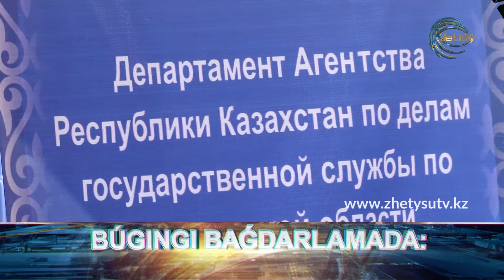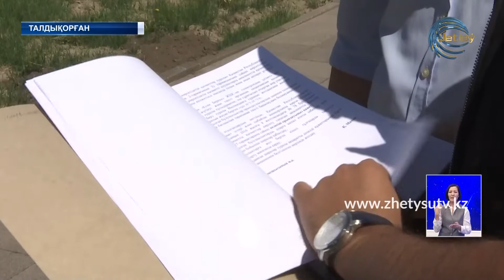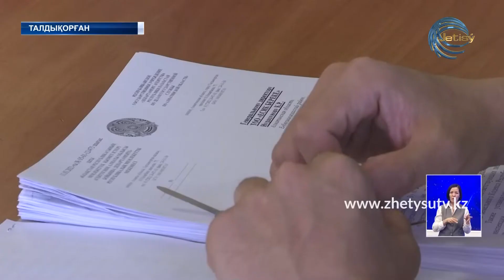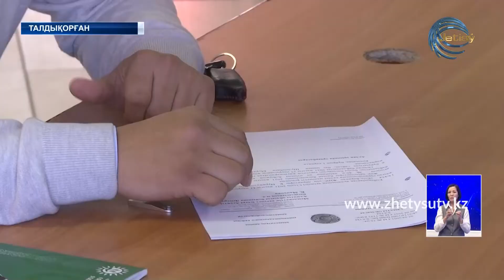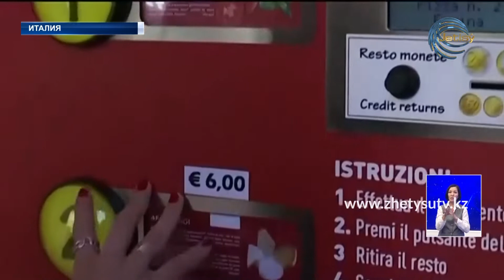ЖЕТІСУ ЖАҢАЛЫҚТАРЫ (14.05.21) 20:30